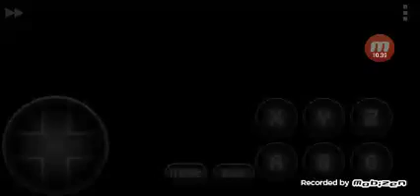Mortal Kombat raveletion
Obrigado por esta aqui

Bem vindo ao
canal espero que você aproveite o tempo aqui

Se ainda não faz parte da nossa família

Se vc novo se escreva no nosso canal

Se voce não e escrito se escreva